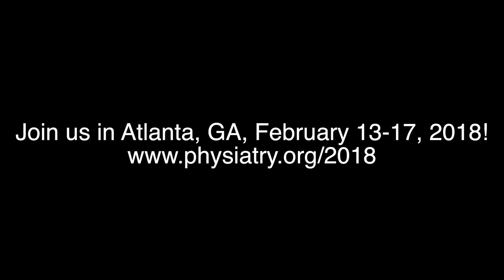Experts Share: Why AAP & Our Annual Meeting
The AAP's Annual Meeting brings together the leading minds in physiatry to share cutting-edge research and collaborations. But don't take it from us! Hear from these leaders yourself. (And join us by registering